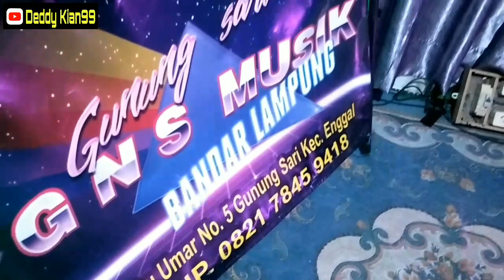🔴REMIK FUNGKY GNS MUSIC || MUSIC LEPAS || ARR. DANI TELO FT VJ. PANJI SAVANA